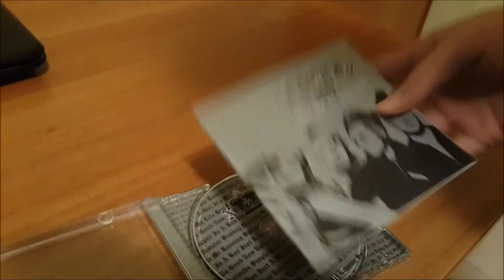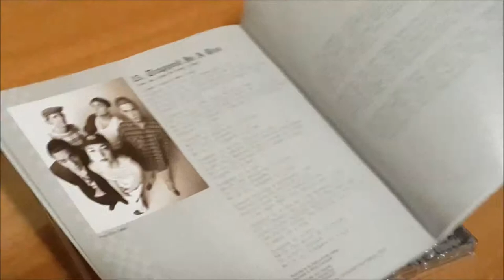No doubt-The Singles 1992-2003(Unboxing)